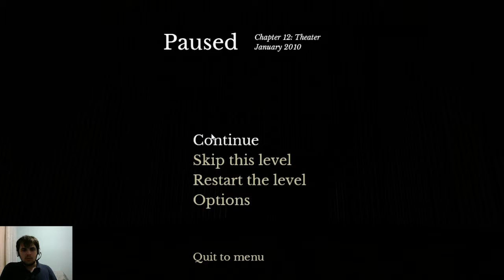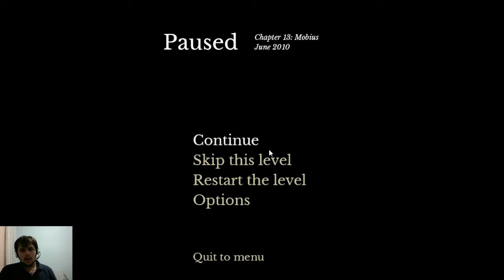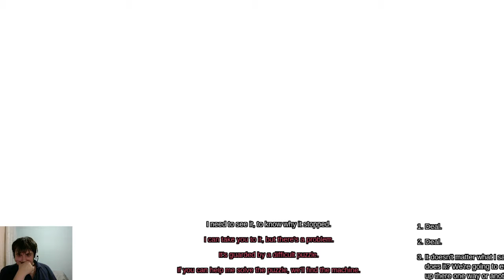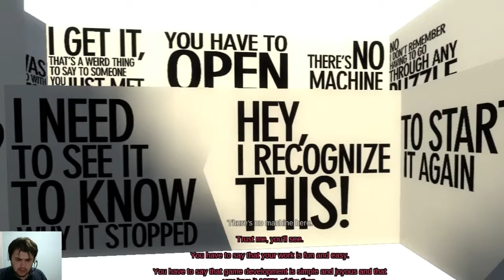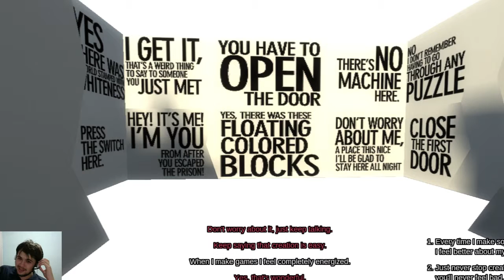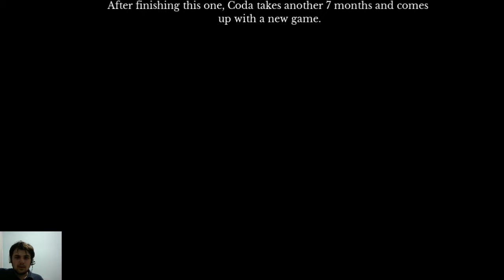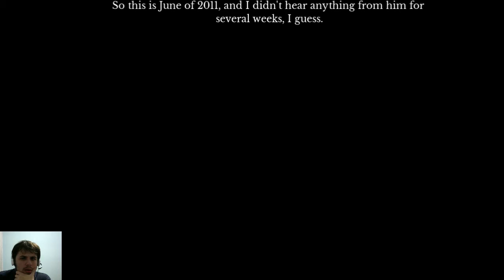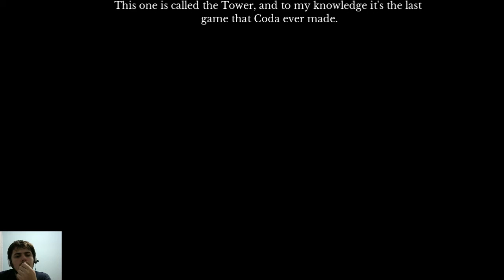(Türkçe) The Begginers Guide Tam Çözüm Bölüm 4